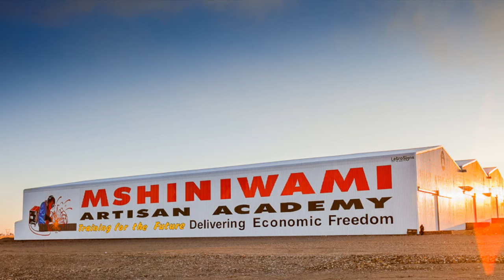Mshiniwami Artisan Academy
Mshiniwami Artisan Academy: Positive for the future

Mshiniwami, when translated in the native Mpumalanga language, Zulu, means “my machine”. The name comes from the belief that if you provide a person with a skill, or in the name referred to as a ‘machine’, he will always be able to provide for himself and his family. Mshiniwami evolved from the Jose Maciel Welding Academy, a small training facility started by Hydra Arc founder and Group Chairman, Jose Maciel. The Academy focused on addressing a high-quality skilled artisan shortage and Jose’s belief in skills transfer and sharing, thereby empowering the learner.  Based on positive results and successful placements of artisans, Mshiniwami was born. Built on the same principals, but on a much bigger scale and with a wider reach. Truly believing that training and placing skilled artisans could empower the many learners and have a positive effect on their lives and communities at large.

Mshiniwami forms part of the he Hydra Arc Group, a proudly South African business that has proved developing local skills and paying attention to quality and on-time delivery, it is possible to be successful and competitive in this challenging industry. By taking on the global market, we fully intend to lead South Africa into a better future, one with better job prospects for South Africans,
and a stronger local economy.